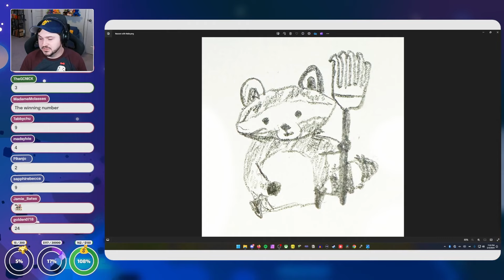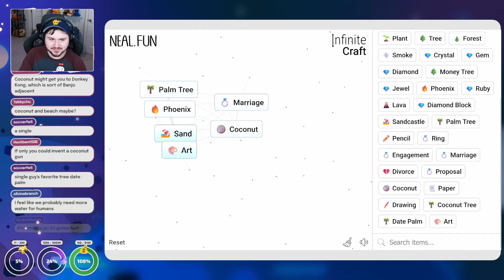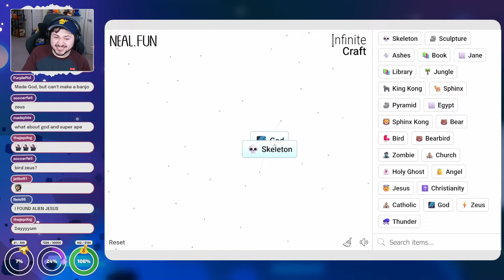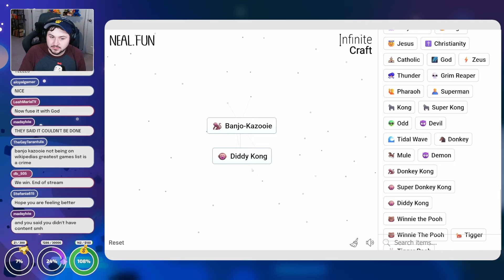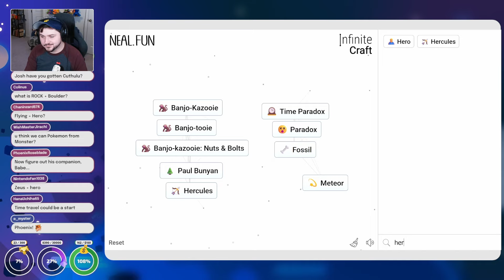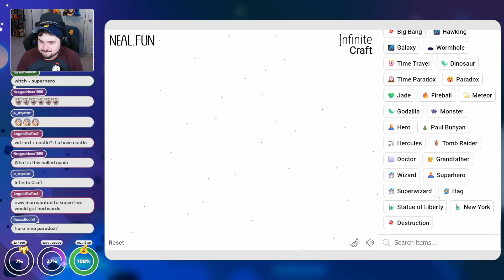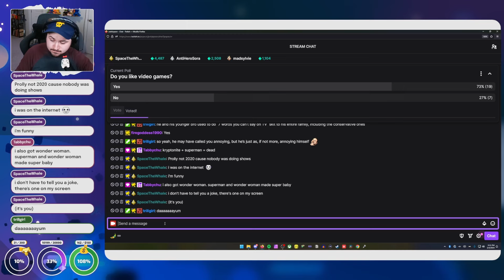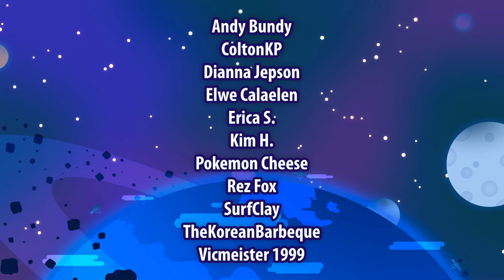Creating Banjo-Kazooie in Infinite Craft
Infinite craft is a new browser game from neal.fun where you combine objects to make new objects FOREVER!
🐦 Tweets • @JoshJepson
⏰ ClickClock  • @thejoshjepson

Infinite Craft is a browser game made by Neal Agarwal where you combine elements to craft new recipes. Infinite Craft is similar to other “alchemy games,” but this game has an endless amount of elements to discover! Merge different elements to expand your collection, starting with Water, Fire, Wind, and Earth. Since it’s endless, you might obtain different kinds of elements no one else has unlocked. These are called “First Discoveries”—they will show once you find a new element, and the title will be kept forever when you put it in the merging board.

0:00 Intro
23:47 Infinite Craft Starts HERE
1:03:13 Finding God
1:13:52 BANJO-KAZOOIE??
1:52:08 Ending Chat